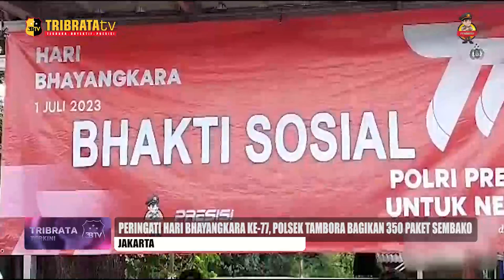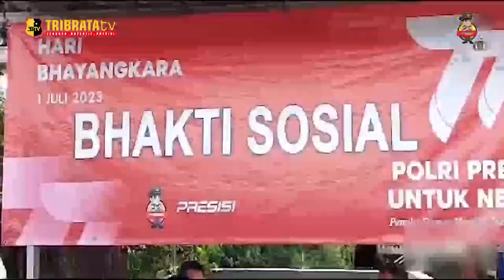POLSEK TAMBORA BAGIKAN 350 PAKET SEMBAKO UNTUK WARGA PEMUKIMAN BANJIR KANAL BARAT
KAPOLSEK TAMBORA, KOMPOL PUTRA PRATAMA, menyelenggarakan Bhakti sosial dengan membagikan 350 paket sembako kepada warga masyarakat yang tinggal di sekitar Banjir Kanal Barat Jalan Jembatan II Barat, RW 10, Kelurahan Angke, Kecamatan Tambora, Jakarta Barat.

Kegiatan ini diselenggarakan dalam rangka memperingati Hut Bhayangkara ke 77.

Adapun paket sembako tersebut terdiri dari beras, gula, susu, minyak, teh celup, dan mie. Tujuan dari pembagian sembako ini adalah untuk membantu meringankan beban ekonomi masyarakat.

Dalam kegiatan tersebut, turut hadir beberapa pejabat dan anggota kepolisian, antara lain Kasat Binmas Polres Metro Jakarta Barat, Kompol Fernando Saharta Saragih, Wakasat Lantas Polres Metro Jakarta Barat, Kompol Bait, serta Wakapolsek Tambora, Akp Risris Priatna beserta jajaran.

Selain itu, juga hadir sejumlah tokoh masyarakat setempat, seperti Sekel Kelurahan Angke Ibu Nina, Bhabinkantibmas Kelurahan Angke Aiptu Basuki Wibowo, Babinsa Kelurahan Angke Serma Mian, Kasatgas Pol Pp Kelurahan Angke Bapak Rudi, dan Ketua RW 10 Kelurahan Angke Bapak Saifulloh.

Putra, mengungkapkan bahwa kegiatan ini merupakan bentuk komitmen Polsek Tambora dalam memberikan bantuan kepada masyarakat yang membutuhkan.

Semoga kegiatan ini dapat memberikan manfaat yang besar bagi masyarakat sekitar dan semakin mempererat hubungan antara kepolisian dan warga masyarakat.